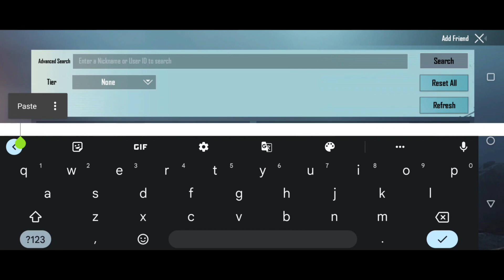BGMI ROYAL PASS GLITCH😳 ? GET FREE BUNNY SET IN PUBG KR || 50 UC DISCOUNT CONCEPT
I explained bgmi royal pass glitch.